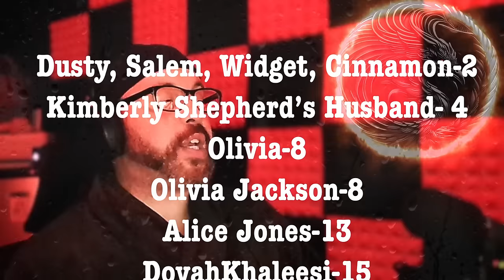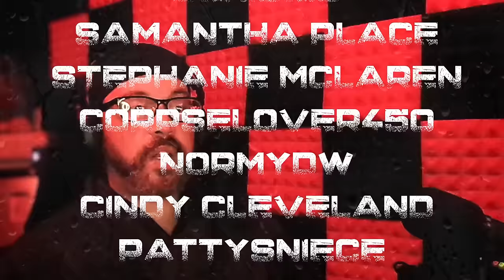TRUE OUIJA STORIES | RAIN SOUNDS